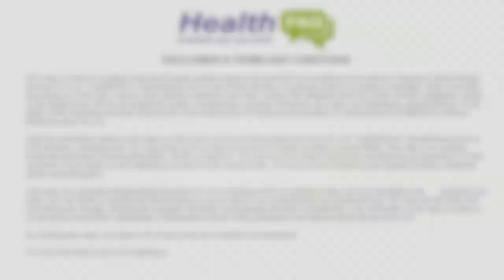About Infertility & IVF Treatment (Hindi Language)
This video has information about infertility and IVF treatment explained in Hindi Language. This talks about what infertility is, how can you know the condition of infertility, what IVF treatment is, how is it done, why should it be considered and how much does IVF cost.

This information is shared by Dr Sharda Jain, a well know and celebrated gynecologist and IVF specialist practicing in Life Care Center in East Delhi.